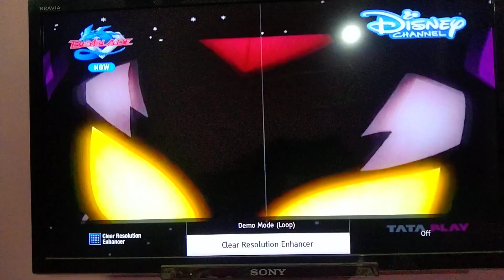Beyblade burst turbo new episode version .. amv FIGHT AMV..